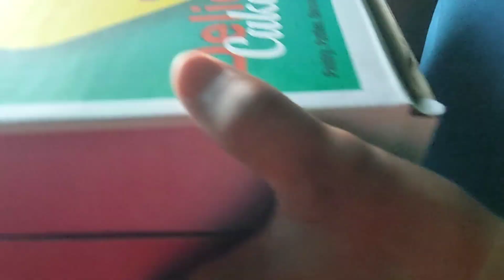बहुत बुरा लगा अपने Birthday के दिन घर से आना पड़ा🥺 | Birthday Vlog | Puvi Vlogs | daily vlogs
Hellow guys to kese ho aap log i hope sb thik honge aap logo ko mera dher sara pyar or pyar bhara NAMASKAR🙏.To guys aap logo ko kesi lgati h meri videos please comment box me comment krke btana or apna pyar or support hmesha bnaye rkhna. aap logo ke liye har din new videos aati rhengi to jarur dekhna or notification ke liye GHANTE🔔 ka BUTTON jarur PRESS krna jisse ki aane wali video ka notification apko mil sake.To guys LIKE👍 COMMENTS & SHARE pkka krna or channel ko SUBSCRIBE krna mat bhoolna guys.Toh milenge apko daily new videos ke sath bs apna PYAR or SUPPORT hmesha bnaye rkhna😊.

●Puvi Vlogs●

■THANK YOU■ for watching & being with me Love u guys❤️🙏